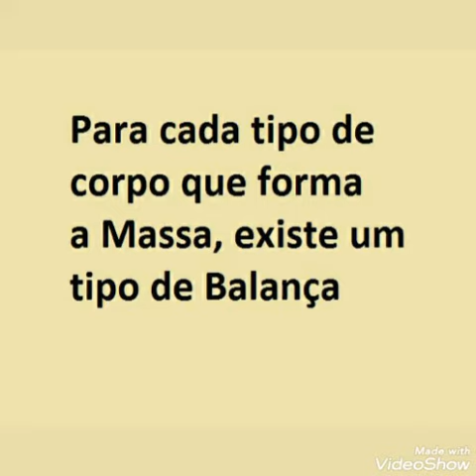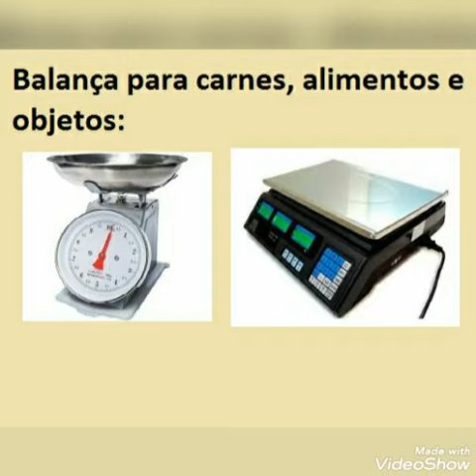Medição e estimativa de massa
Turma 4 Ano A